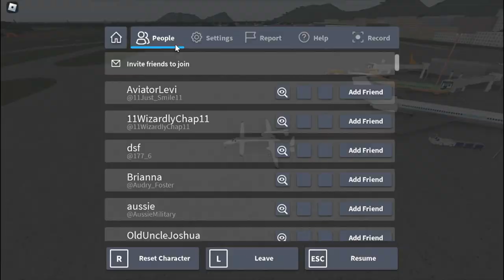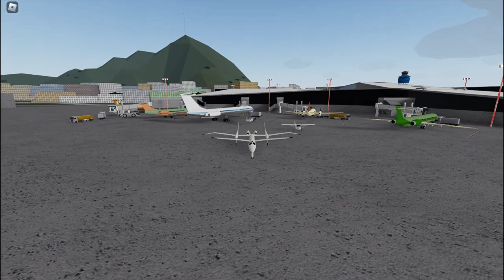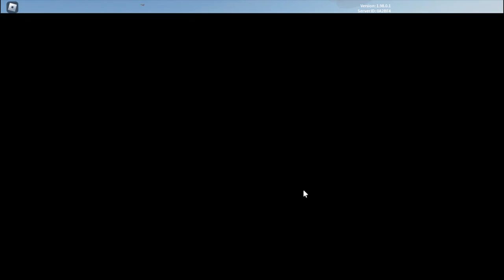Aeronautica (Roblox) - 1.98.0 Update Overview and touring Lynwood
Islands of Oconia finally unite with the rising of the last(?) of the unknown islands, Lynwood! A lengthier, more detailed description is coming soon. Includes my voice.
Aeronautica is a revival of the original Wingz World V by Nahr Nahrstein. Recorded in the game's version 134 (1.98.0), then with one patch after (1.98.0.1).
Timestamps:
0:00 - Introduction
0:45 - Update notes
5:43 - Airbus A330-900neo
9:55 - Airbus A330-200
11:04 - Airbus A330-300 (remodel)
11:43 - Mil Mi-26 (remodel)
12:55 - Scaled Composites Model 281 Proteus
14:04 - Clarence International-Lynwood Municipal transport flight
45:11 - Lynwood Municipal Airport (KJMA) overview
46:46 - Lockheed-Martin F-22A Raptor
47:15 - Lynwood Municipal-Lynwood Joint AFB "transport" flight
1:05:34 - Lynwood Joint Air Force Base (KLAB) overview
1:07:13 - KLAB air traffic control
1:22:00 - Moving a few planes
1:23:22 - Lynwood Joint AFB-Primia Island Seaport transport flight
1:31:49 - Primia Island Seaport (KPIS) overview
1:33:00 - Closing
1:33:31 - See you on the next Aeronautica video!
1:34:27 - Extra patch notes